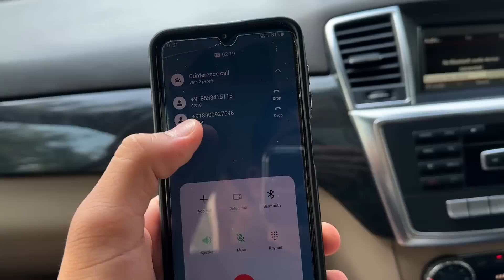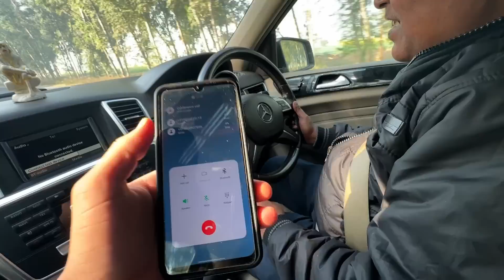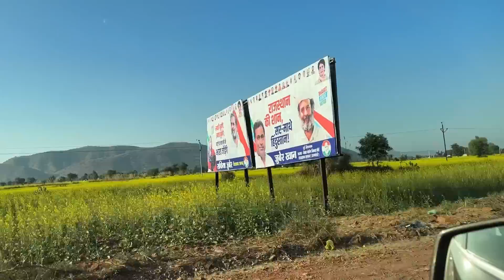SHE FINALLY GOT IT AFTER 10 YEARS !! *EMOTIONAL* 😍😍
➡ Yadious